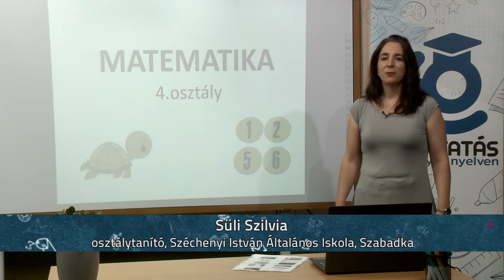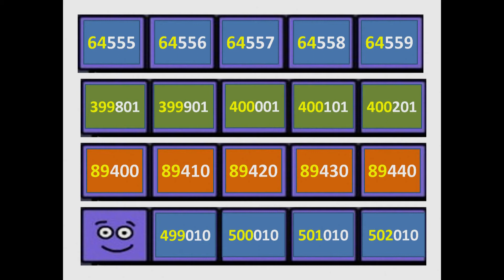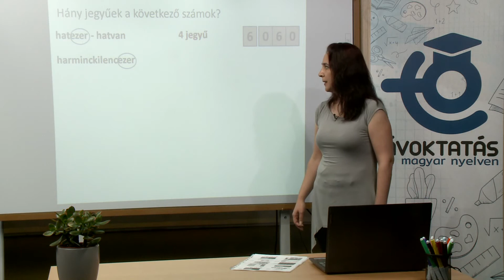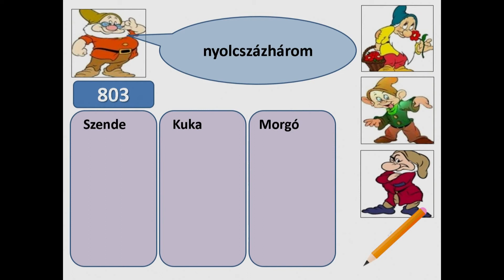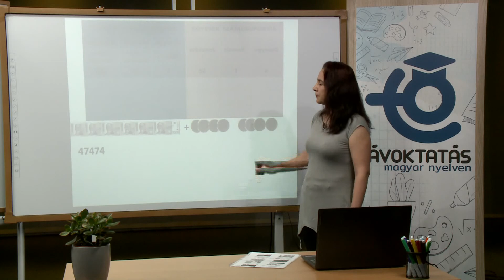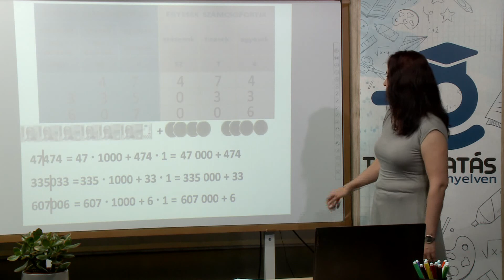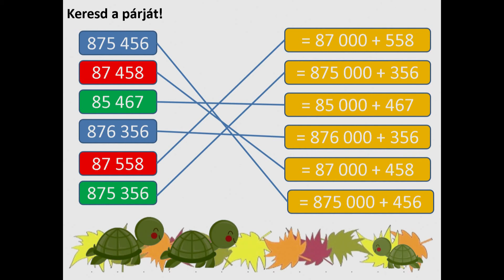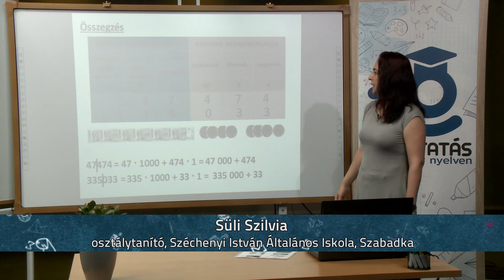Számcsoportok gyakorlása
Tanár: Süli Szilvia